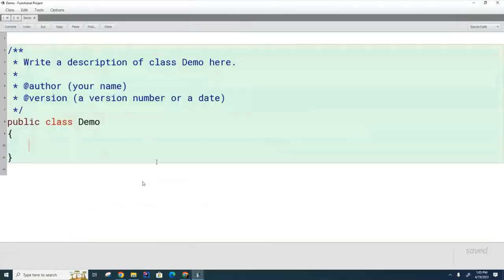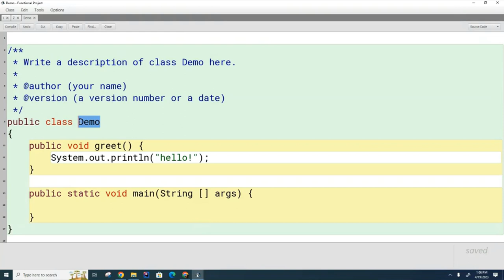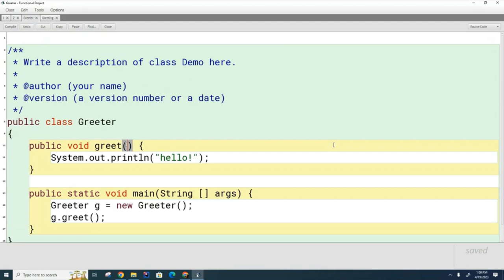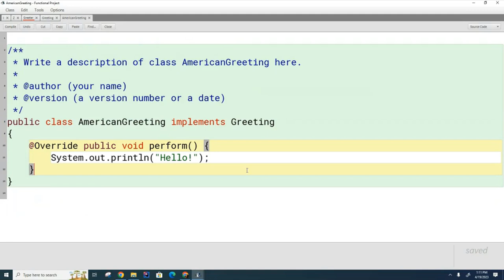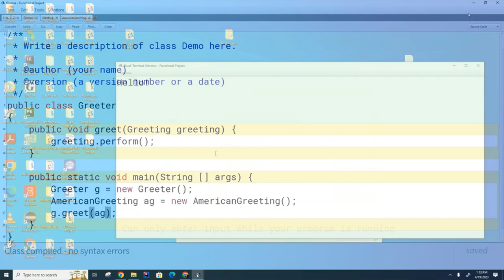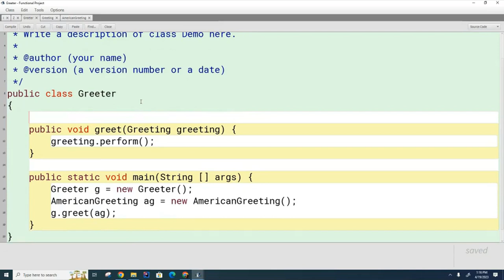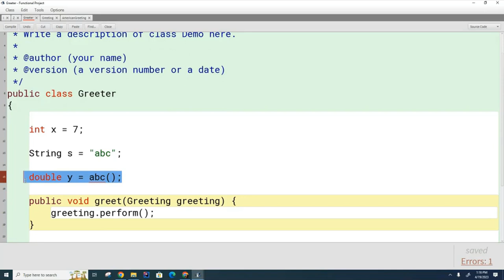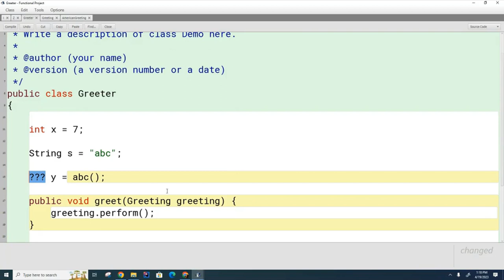DS 100: Functional Programming - Treating Verbs as Nouns